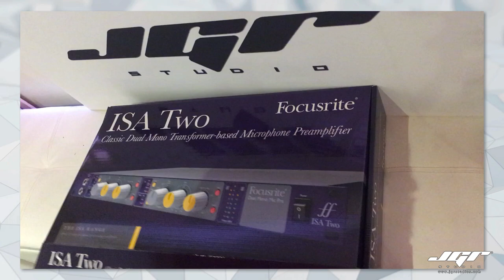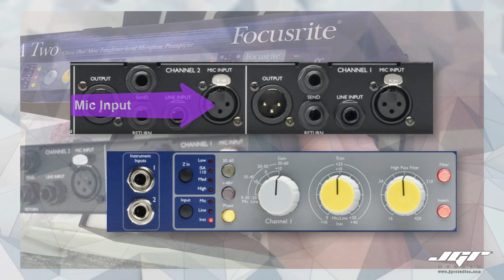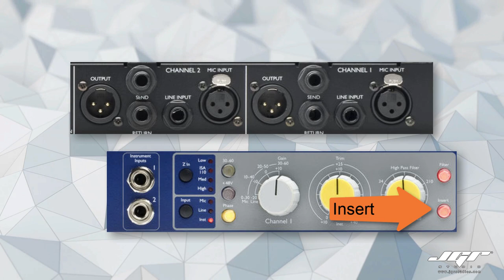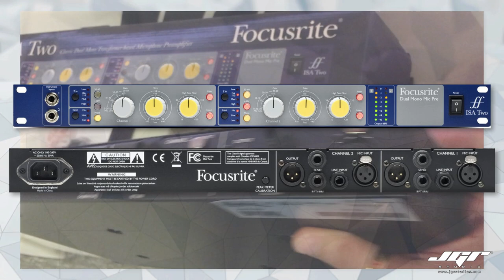Focusrite PRO Preamp ISA Two Unboxing e Review Italiano Studio Basic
ISA Two
Focusrite

Moltissime le richieste di suggerimento riguardo i preamplificatori da utilizzare in studio ma soprattutto in situazione di home recording. Proprio gli utenti home infatti necessitano di un buon preamplificatore da utilizzare per la ripresa sia della voce sia degli strumenti acustici.
La prima scelta è ovviamente di carattere economico, quale scegliere cercando di rimanere in un ambito semipro ma senza doversi svenare per un Neve?
La risposta l’ho trovata con il Focusrite Isa Two e Isa One, due preamplificatori che ereditano la tecnologia dal più famoso ISA 810 preamp della Focusrite. Quello più usato da George Martin per intenderci.
L’ISA Two fu annunciato nel 2012, anche se non è l’ultimo prodotto presentato, è un eccellente pre sia per la ripresa microfonica Mono/Stereo sia per il reamping dei plugin o dei synth esterni. E’ un preamplificatore a stato solido, quindi non valvolare. Possiede, come dice la parola stessa, due canali indipendenti, ed accetta connessioni in insert sul canale poste sul retro. Inoltre troviamo un eq hi pass filter variabile, regolazioni di impedenza in ingresso,
. Nella scatola troviamo, il preamplificatore, un cavo IEC ed il manuale stampato in inglese, francese e tedesco.